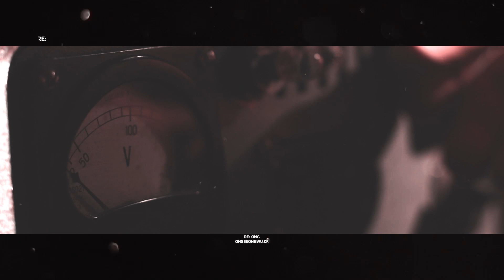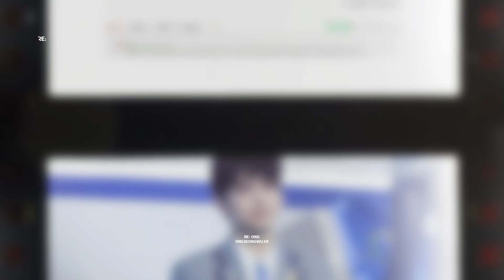ONGSEONGWU TIME LINE &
Thank you for every moments.